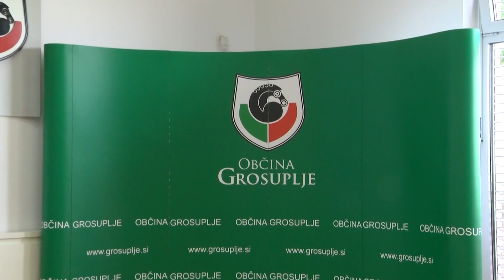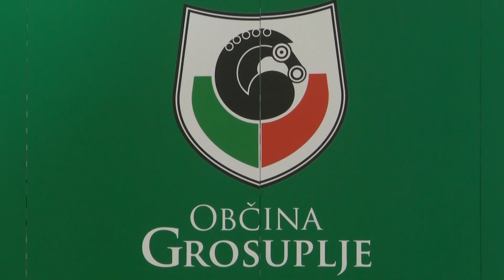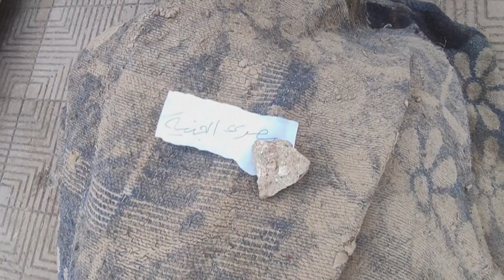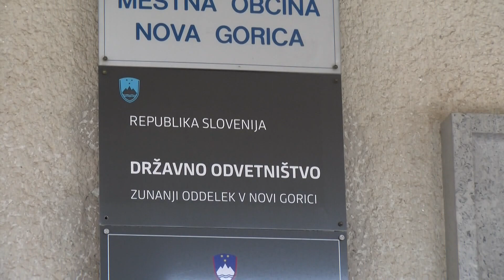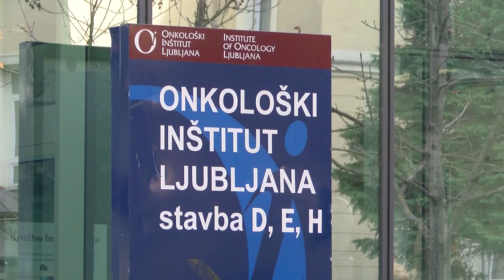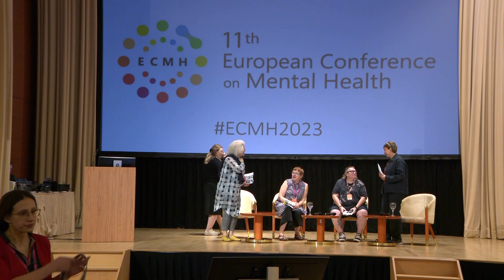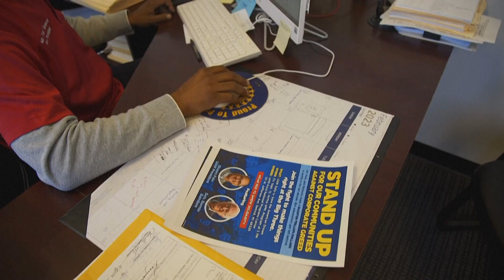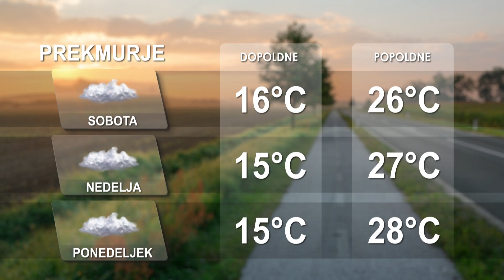[Kratke novice] 15.09.2023 Novice ob 16h na Nova24TV